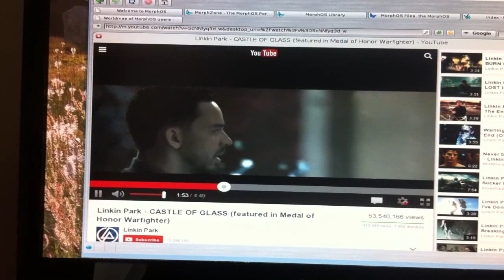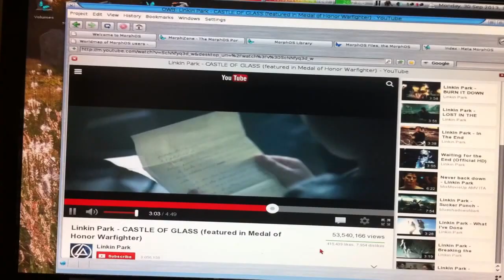Morphos Vs AmigaOs4.1 Video youtube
MacMini G4 1.5 Ghz 1gb Morphos 3.3 System resolution 1280x1024
Video H264 Accelerated 360p thru Owb browser Ipad Spoofing
Realtime Play